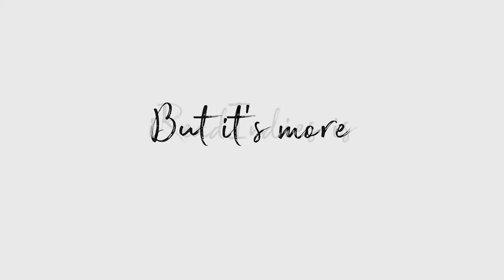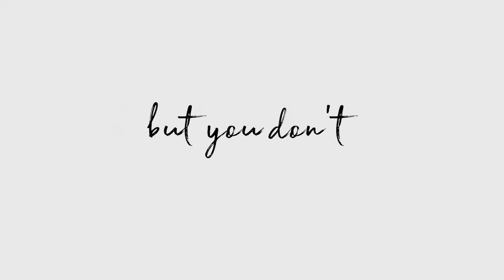All About Marketing | The GCLS Virtual Series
In this session of the GCLS Virtual Series It’s All About Marketing! Authors, KC Luck and Amanda Radley host a Q&A session. They answer many of the questions most authors have about marketing books.

0:00 INTRO
0:27 ireadindies.com video
1:31 Welcome from KC and Amanda
4:10 Something you wish you did at the beginning of marketing yuor books?
7:07 Tips on growing an email newsletter
9:29 What to put in newsletter and what is send frequency?
13:10 Advice on shameless self promoting plugs
17:10 App for newsletters
22:26 Marketing strategy as indie author versus published through a publisher
24:34  steps to book launch
27:42 How to get people to sign up if book isn’t launched
31:51 What to talk about in newsletter without being a hard sell
33:30 How much effort to put into a newsletter if little followers
35:41 Amazon advertising
39:39 Courses?
41:15 Balancing social media
43:38 Do you need a website to use an email service?
45:05 Tik Tok?
48:00 weebly and wix websites
48:25 Bookbub ads
51:00 Facebook ads
52:40 Kindle Unlimited
54:10 Best time to post content
56:25 Past or present tense?
57:23 Branding
59:27 Thoughts on using Goodreads
1:00:42 Do award submissions make a difference?
1:02:33 Other places to connect with readers other than social?
1:03:45 Hiring someone to help with marketing
1:04:36 Best way to market with only one book
1:06:07 Advanced Reader Copies
1:07:50 Cross marketing
1:10:19 Importance of covers
1:13:14 Changing covers for better results